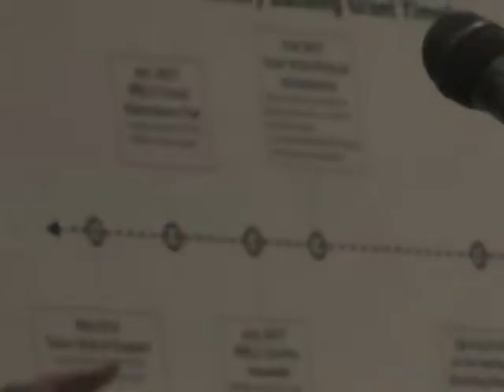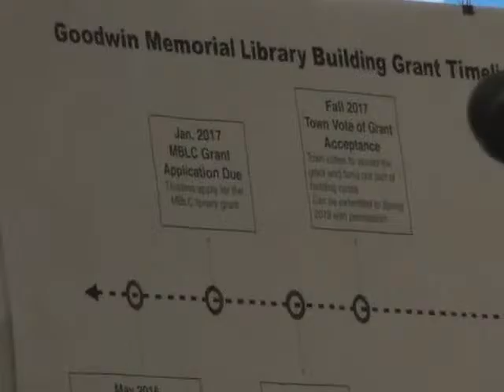January 13th All-Boards Meeting